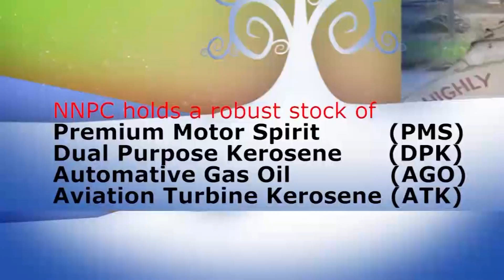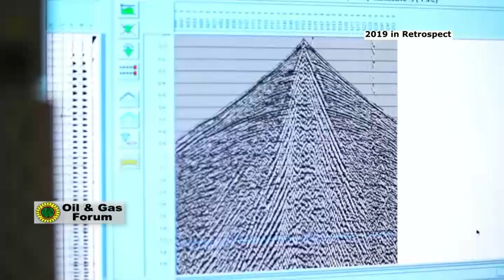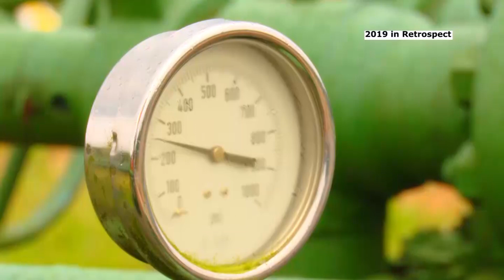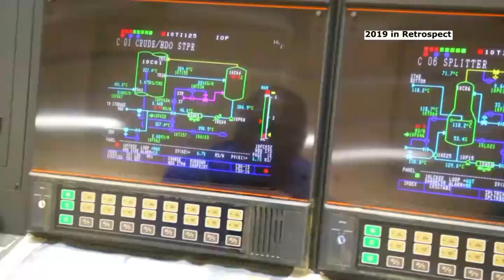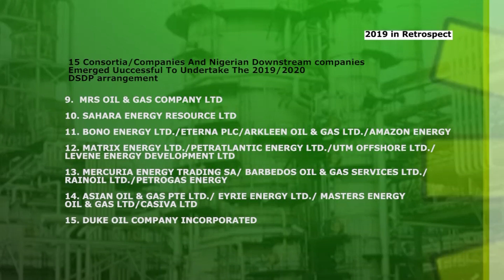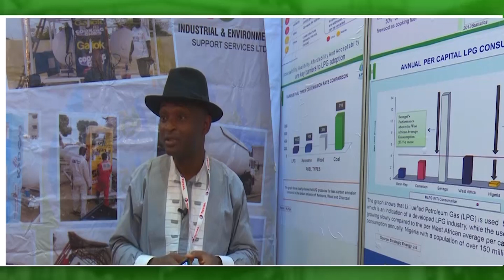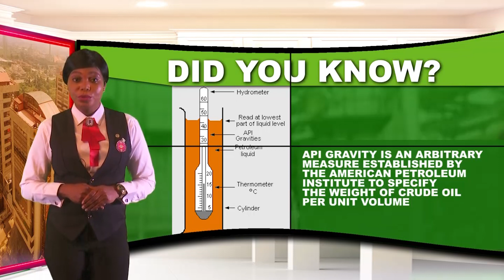Oil & Gas Forum Dec 28th 2019